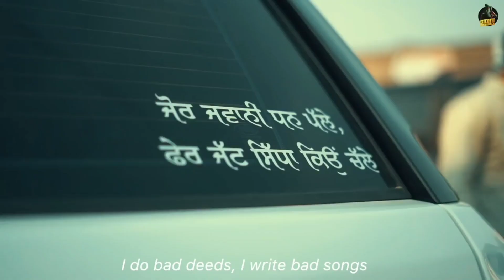Tibeyan da putt sidhu moose wala status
S I D H U    M O O S E W A L A
SIDHU MOOSEWALA
NISHA BHATT